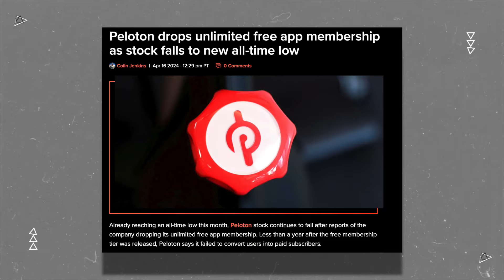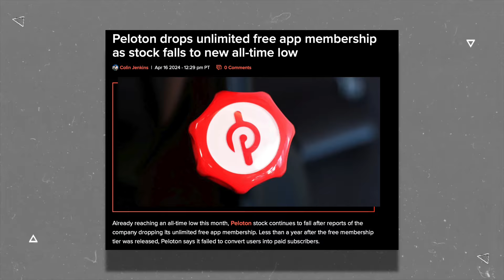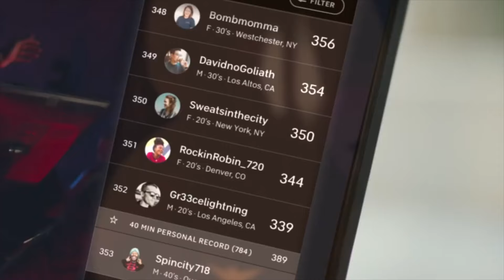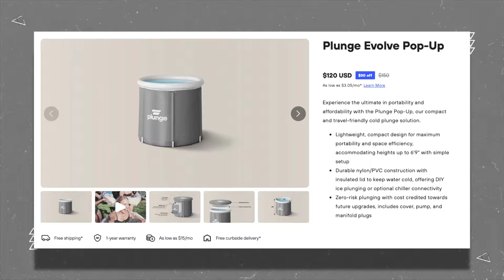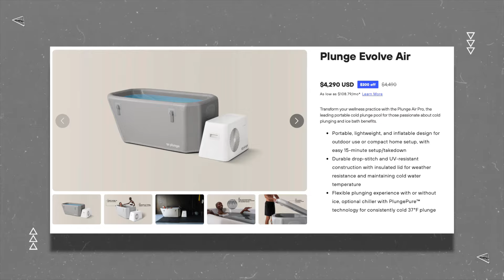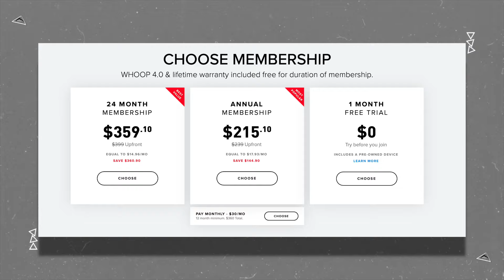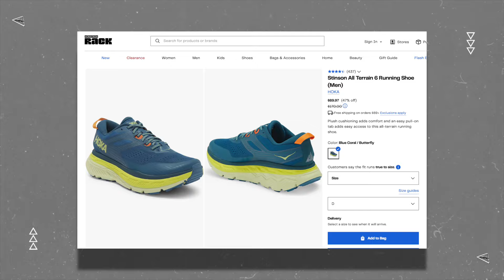Peloton Drops Free Membership, FIBO, Plunge Releases New Products | This Week in Fitness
Today we discuss Peloton dropping its free memebership, causing PTON stock to drop to yet another all time low, Plunge released several new Cold Plunge options, a few things I saw at FIBO in Germany, and more!

Echelon Bike